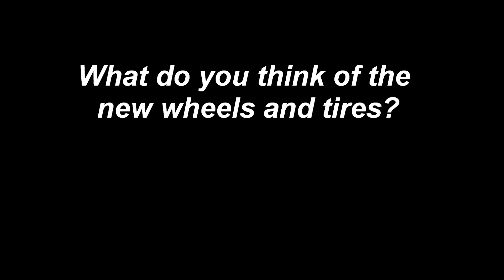Redcat Gen 8 Wheels & Tires Upgrade